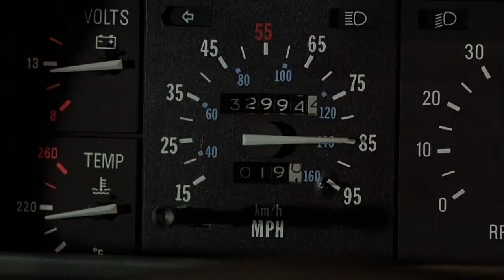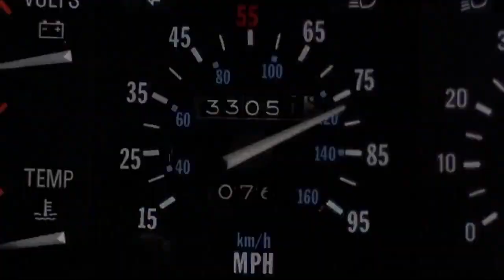Peppercorn Gravy - Great Scott! (Back to the Future song)